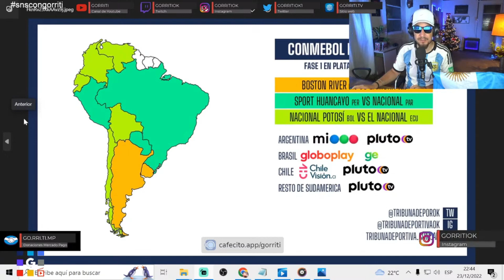Nuevo nombre de HBOMax? Stranger Things anime? Demanda estudios de cine - cerveza gratis! y mas!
Te pido por favor que si no estas suscrito al canal lo hagas y actives la campanita, eso me ayuda un montón! Y ES GRATIS!